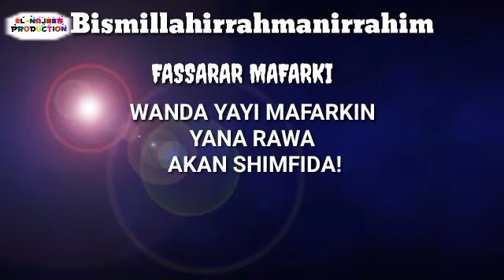Wanda Yayi Mafarkin Yana Rawa Akan Shimfida